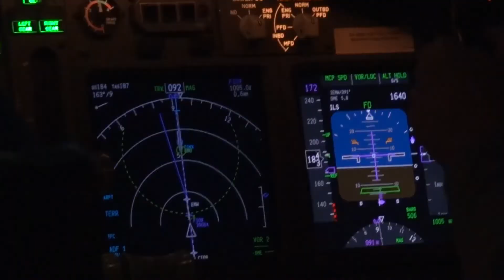..Geuriel Danini Presenta Collage Locaciones New York